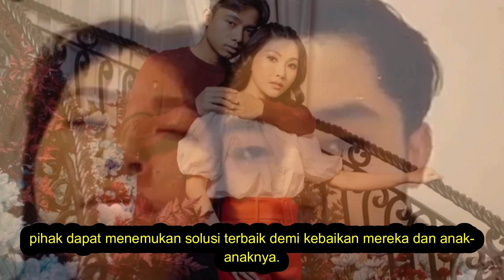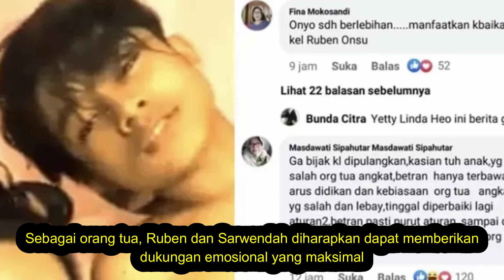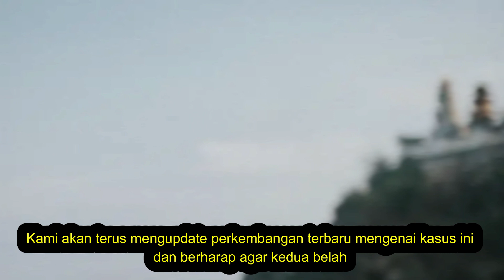Mengapa Ruben Onsu Memutuskan Cerai dari Sarwendah?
Dalam video kali ini, kami akan membahas berita menghebohkan dari dunia selebriti Indonesia:

Ruben Onsu menggugat cerai istrinya, Sarwendah! Apa yang sebenarnya terjadi di balik perceraian ini?

Apakah ada faktor-faktor yang tidak terduga?